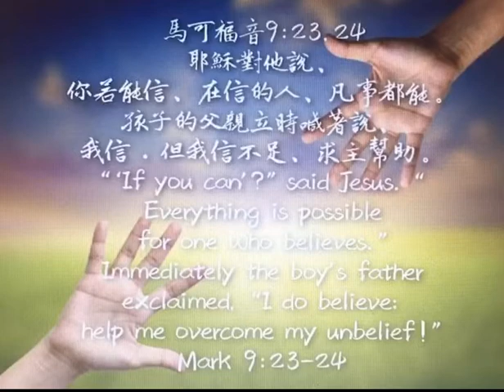馬可福音30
耶穌對他說、你若能信、在信的人、凡事都能。
孩子的父親立時喊著說、我信．但我信不足、求主幫助。

●「你若能信」：原文是「你若能」，當孩子的父親問耶穌：「你若能作甚麼，求你憐憫我們， 幫助我們。」耶穌對他說：「你若能（信），在信的人，凡事都能。」所以，耶穌重複小孩父親的挑戰，讓他看見問題的核心不是在耶穌「能不能？」，而是在孩子的父親「信不信？」。真正相信的人才不至於限制了神的作為。
●「在信的人，凡事都能」：「信」的原文是πιστεύω，「信賴, 信靠」（believe, commit unto）之意。而且時態是「現在分詞」，表明這個「信」不是一時的，而是「持續不斷的信」。「凡事都能」應該是「凡事都可能」（All things are possible）的意思，而非「都能做」。

所以，這節經文告訴我們，對於一個有信心的人而言，凡事都是可能的。而真信心不是一時﹑五分鐘熱度的相信，而是持續不斷的信靠神。

●孩子的父親立時「喊著說」：原文κράζω，是「哭號，尖叫，喊叫」之意。耶穌死在十字架上時的喊叫（可15:39），和婦女在生產時的呼叫（啟12:2），都是用這個字。而且它的時態是簡單過去﹑分詞，表明孩子的父親，當時是情詞迫切﹑大聲喊叫的說。
●我「信不足 」：原文ἀπιστία，其實是「不信」（unbelief）的意思。

雖然孩子的父親「不信」耶穌能趕出孩子身上的鬼，但是，當耶穌指出他的問題後，他立刻哭喊著，求主耶穌幫助加添他的信心。這樣謙卑的態度也是主所喜悅的。我們即使信心不夠，只要我們真誠的承認自己的軟弱，而且願意呼求主的幫助，主的幫助自會來到的！

詩篇三十七篇五節說：「當將你的事交託耶和華，並依靠他，他就必成全」。許多時侯，我們最大的危險乃是：「向主禱告後，我們不相信主已經做了，我們倒設法去幫助祂，還請別人去幫助祂；然後看主怎樣去做這件事。」真的信心，一經「阿門」，神就「能」工作。亨利馬太說：「活潑的信心，在得到了神的應許以後，立刻能發出讚美和感謝來，雖然應許還沒有實踐；因為他知道神的支票和神的現款一樣好。」